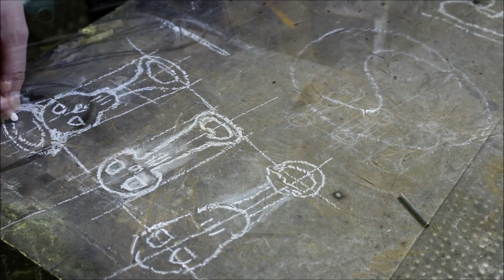Blacksmithing. The Skull. Forging a bottle opener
По вопросам и заказам обращайтесь.+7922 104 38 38
For questions and orders:
Для развития канала, карта Сбербанка 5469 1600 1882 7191